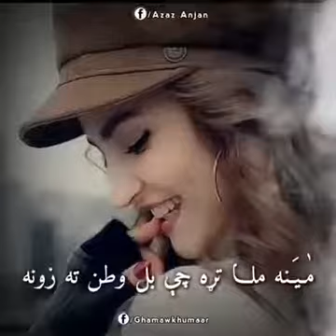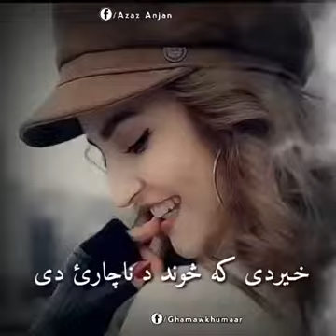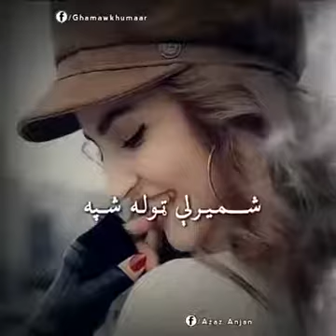سلام دراغی ته رانه غلې پشتو سندره